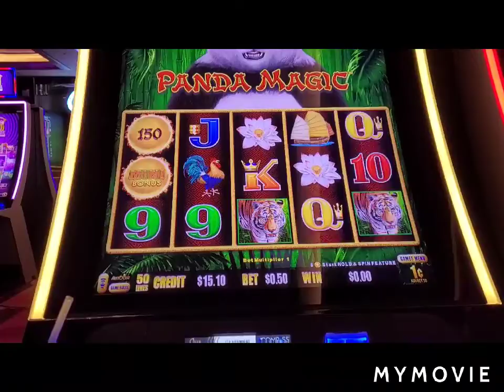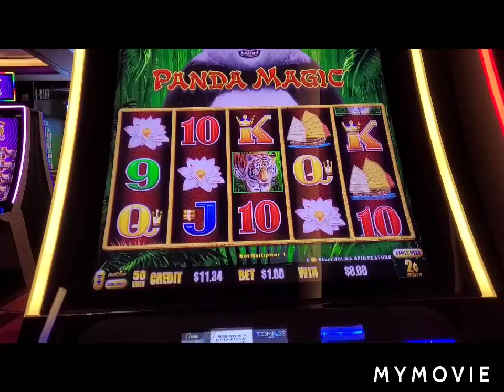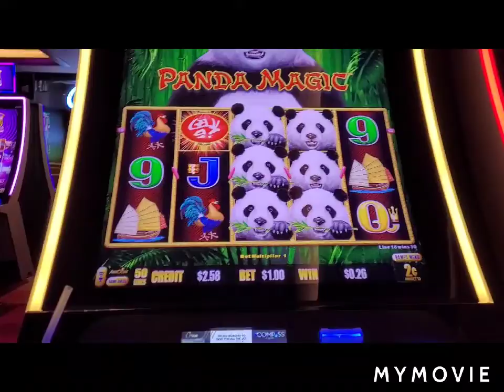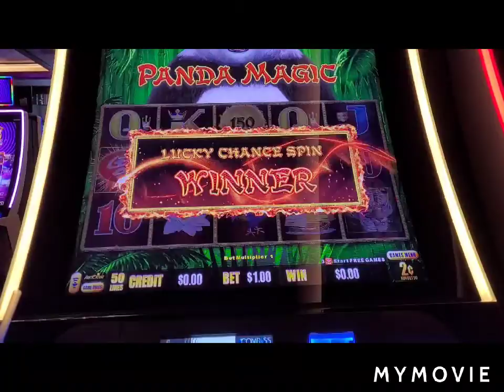Dragon 🐉Link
More Vegas!🎲🎲🎰🎰